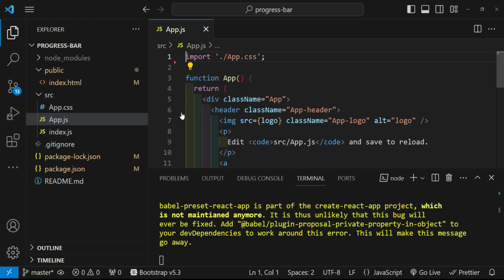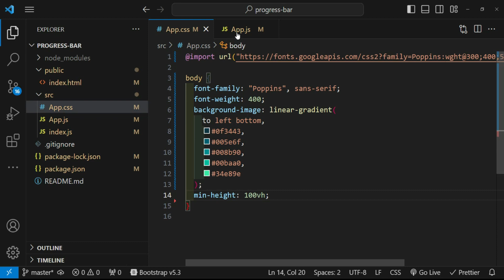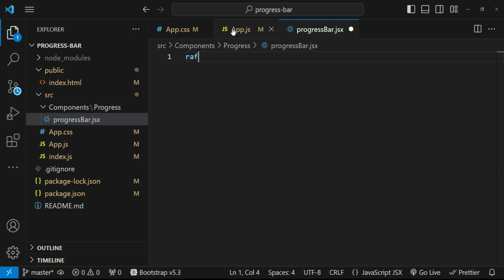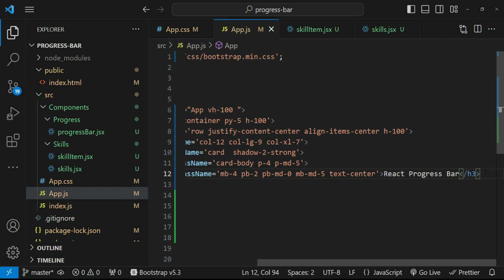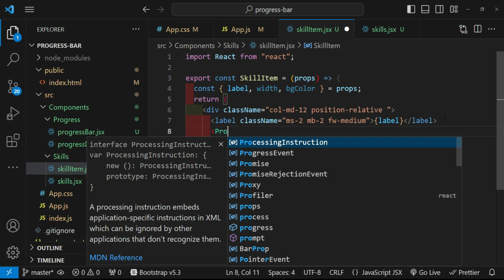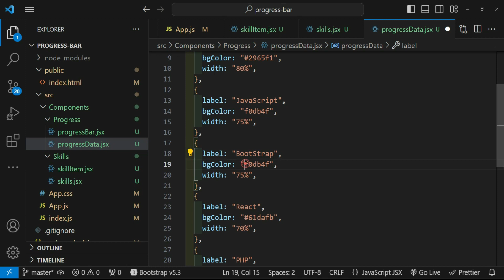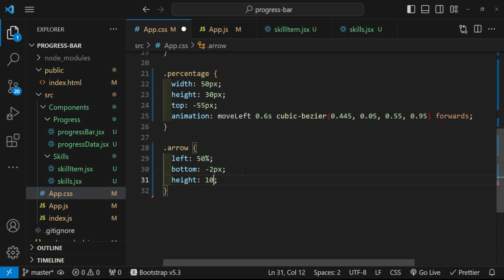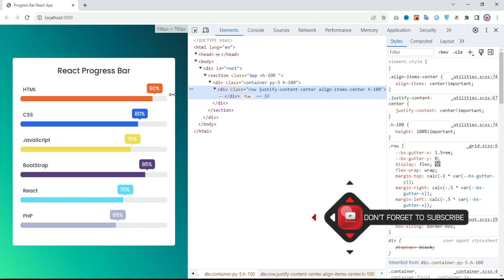How To Make Progress Bar With React JS | Reactjs Progress Bar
In this tutorial, we'll dive into the exciting world of React.js and create a dynamic progress bar from scratch! Whether you're a beginner or an experienced developer, you'll find this step-by-step guide incredibly helpful in understanding React's core concepts while building a practical UI element.
We will learn how to make progress bar with react js and this progress bar will be animated

We'll cover the following topics:

Setting up a React project
Creating a Progress Bar component
Implementing dynamic width changes
Adding styling and animations
By the end of this video, you'll have a fully functional React progress bar that you can use in your projects or customize to fit your design needs.